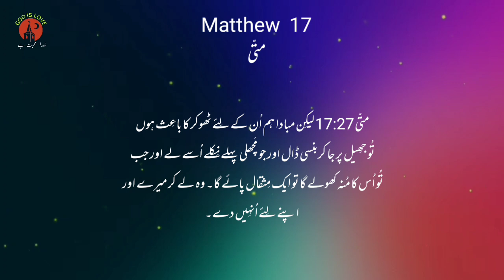Matthew chapter 17 | Bible online | متّی | Geet aur zaboor | with Urdu translation audio